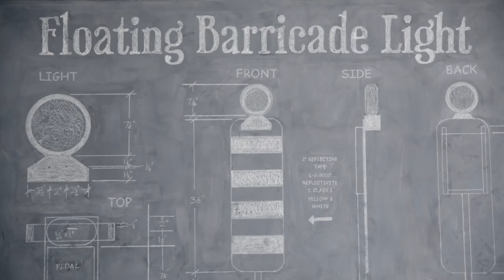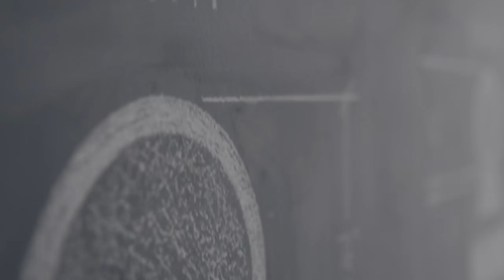OUTERBRIDGE MAGIC - Floating Barricade Light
Outerbridge Magic has modernized the classic Zombie Ball by reimagining it as a Floating Barricade Light with an emphasis on craftsmanship. This is a fabulous urban street illusion – and it’s also great for school show traffic safety presentations! Marion Outerbridge has been performing this illusion worldwide since 2004 and in the process we have refined this prop into a contemporary, reliable and amazing piece of magic.